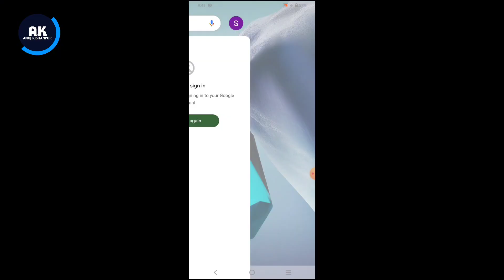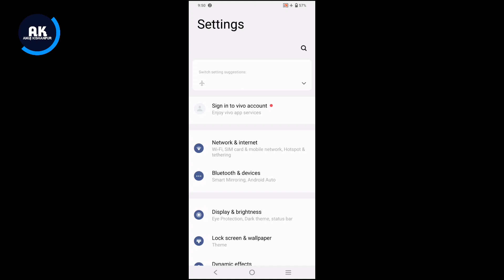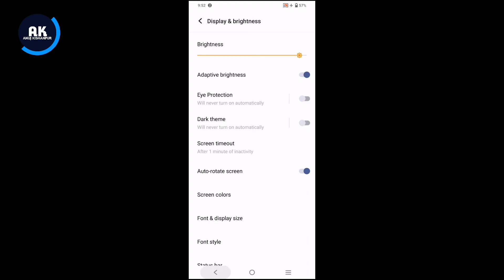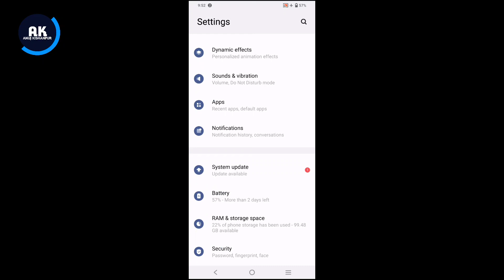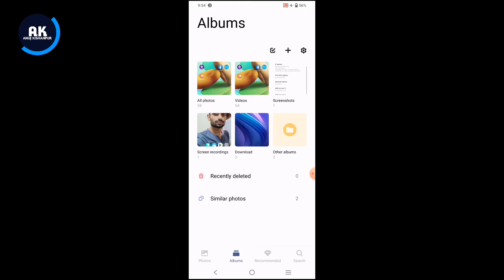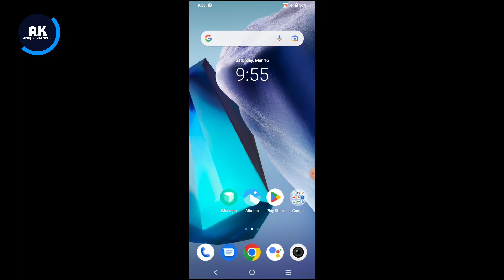Vivo Y75 5G Battery Drain Problem | How To Solve Battery Drain Problem in Vivo Y75 5G Mobile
Dosto is video me mene apko bataya hai ki Vivo Y75 5g mobile me battery drain problem kaise thik kare

Topic:-
Vivo Y75 5g battery drain issue
Vivo Y75 5g automatic battery drain
Vivo Y75 5g battery discharge problem
How to fix battery drain problem in Vivo Y75 5g mobile
Vivo Y75 5g new update battery drain problem
Vivo Y75 5g battery backup kaise badhaye
Vivo Y75 5g mobile battery jaldi khatam ho jata hai